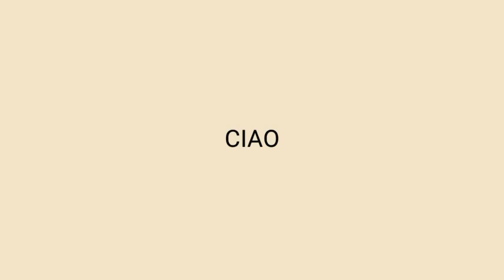INIZIO TRASMISSIONI...Buongiorno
Ciao